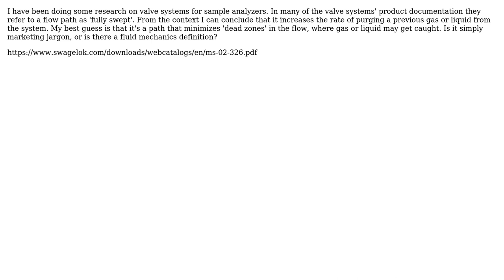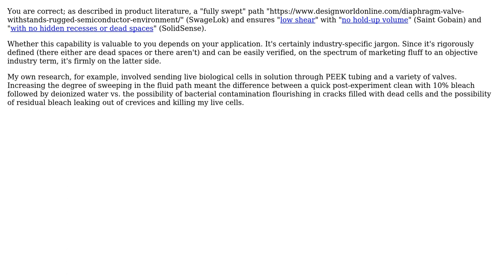Engineering: What is a 'swept path' in a valve system?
With thanks & praise to God, and with thanks to the many people who have made this project possible! You are responsible for your own actions.